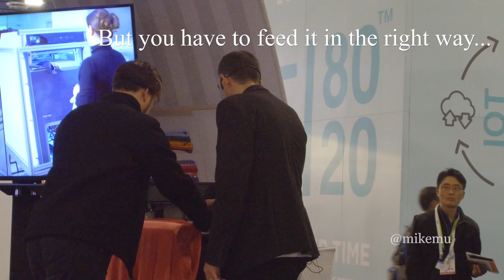Foldimate Helps You Fold Your Laundry @ CES 2018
Foldimate is an appliance that helps you fold your clothes.  Demo'd at CES 2018 - but the demo is not of a working product, just a UI sample.